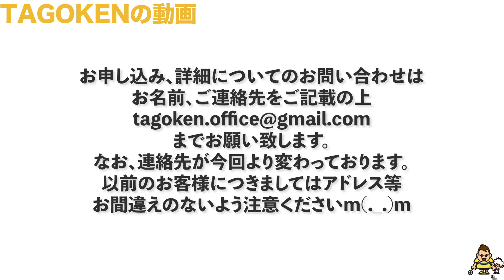伝説対決ガチ勝負🔥‼️ 5%vsJOO ‼️🏸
9月も福岡にて講習会を行います。

会場:シャトルハウス

日程:基本は水曜日と土曜日と日曜日です。
9月の日程
16日（水）14:30〜17:00
19日（土）17:00〜19:30
20日（日）17:00〜19:30
23日（水）14:30〜17:00
26日（土）17:00〜19:30
27日（日）17:00〜19:30
30日（水）14:30〜17:00

10月の日程
3日（土）17:00〜19:30
4日（日）17:00〜19:30
7日（水）14:30〜17:00
10日（土）17:00〜19:30
11日（日）17:00〜19:30
14日（水）14:30〜17:00
17日（土）17:00〜19:30
18日（日）17:00〜19:30
21日（水）14:30〜17:00
24日（土）17:00〜19:30
25日（日）17:00〜19:30
28日（水）14:30〜17:00
31日（土）17:00〜19:30
11月1日（日）17:00〜19:30
上記の日程にて行います(^-^)

2時間半の講習です。
コロナ対策として募集定員は1枠2名様限定とさせて頂きます。
2名様ということでほぼマンツーマンでの細やかな指導をさせて頂きますので皆様のご参加を心よりお待ちしております。